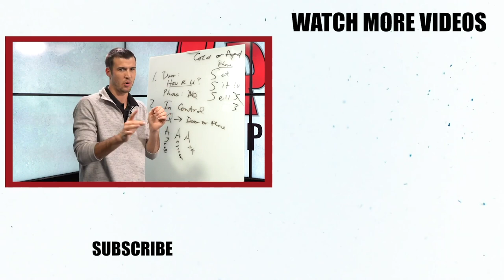Why Are Insurance Agents Scared Of The Phone?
Join my FREE Telesales Training Webinar this Saturday!

Want to join my new Telesales Mastery Membership? We just launched this new program and hundreds of agents have already joined! Reach out to learn more!

“I feel like I’m bugging them.”

“I think they will reject me or they’re not interested.”

“I don’t know how to overcome objections over the phone.”

The quote by Wayne Gretzky is absolutely true - you miss 100% of the shots you don’t take.

If you want to set more appointments, see more people, HELP more people, and make more money you CANNOT be scared of picking up the phone as an insurance agent.